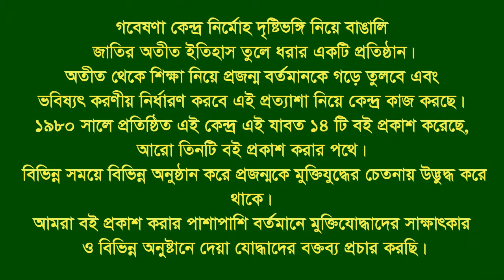Interview of Md Abul Hasem ।। Saraipara ।। Pahartali ।। CTG City ।। F. Fighter ।। FF